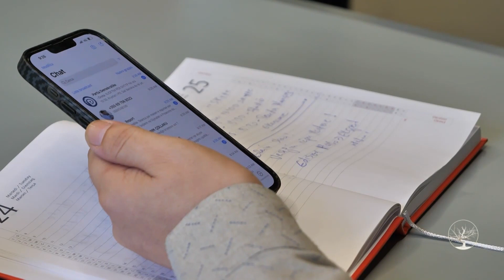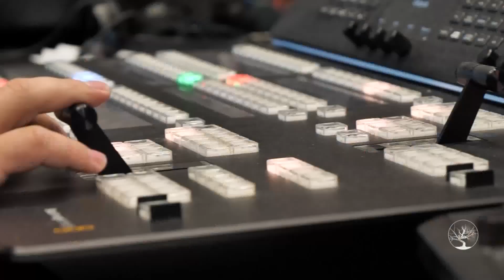Mes humorit e batutave, djemtë e redaksisë surprizojnë gazetaret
Një emision origjinal i ideuar dhe moderuar nga Ermira Çausholli.

Në episodin XXViI të Sezonit 3:
Vajzat e forta që gjurmojnë lajmet në redaksinë e Report tv, na tregojnë anën e butë të tyre në “E ardhmja është vajzë” me Ermira Çaushollin.
Pas një sfide të vërtetë siç janë zgjedhjet ato tregojnë përkushtimin e tyre ndaj punës, profesionalizmin dhe armët e tyre të forta në një terren të vështirë.
Besmira, Keti, Pranvera, Daniela e Enxhi ndajnë me publikun emocionet e jetës së tyre personale.
Rrëfime të pathëna ndonjëherë më parë dhe shumë surpriza që sollën lot gezimesh, do t’ju emocionojnë dhe mbajnë mbërthyer pas ekranit.

Të Shtunën në ekranin e Report Tv dhe në kanalin zyrtar Youtube të @ermiracausholli ora 21:00, për të kaluar një mbrëmje të mbushur plot emocione.